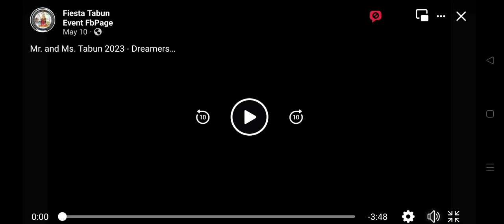HD Teaser video of We are a Dreamer